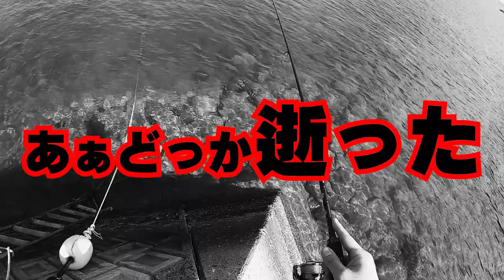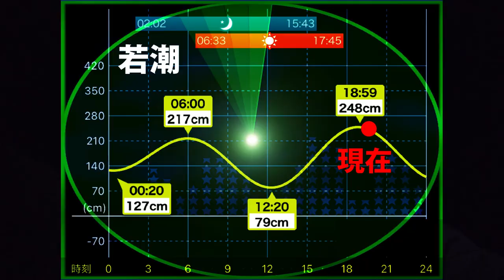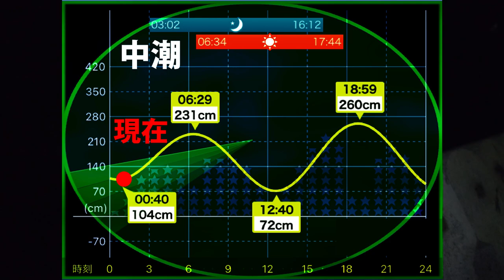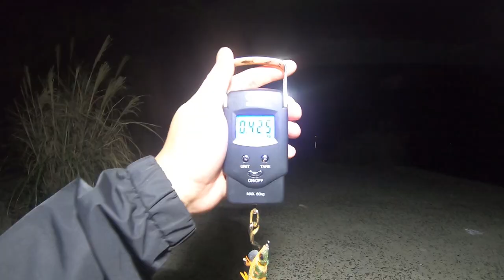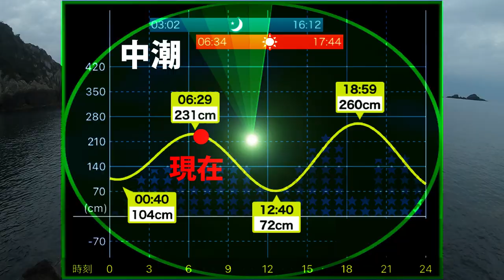【エギング】良型アオリイカ捕獲までの２日間！デュエルサポーター実釣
今回の動画は２日間に渡り、エギングポイントの新規開拓をしてきました！移動を繰り返し、ようやく辿り着いた場所…それは堤防が墨跡で真っ黒に染められた釣り場。釣果の痕跡を頼りにいざ夕まずめ開始！そして２日目は初の試みである離島の沖磯へエギングへ行ってきました！離島というだけでポテンシャルは高いのに…沖磯ってどうなるの？
ーーーーーーーーーー

【エギング】即完売のエギを生み出した天才キッズエギンガー！小学4年生とは思えないエギングテクニック！

【エギング】離島でイカを釣って生き延びろ！食料争奪『1グラム=1円企画』前編